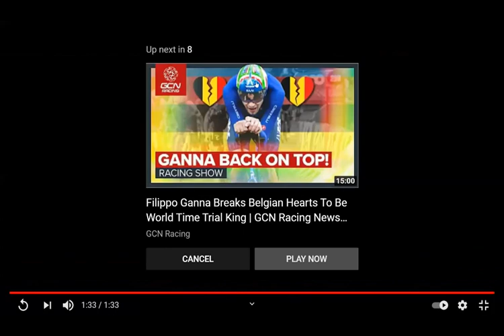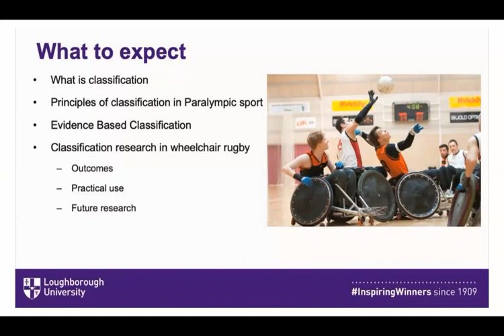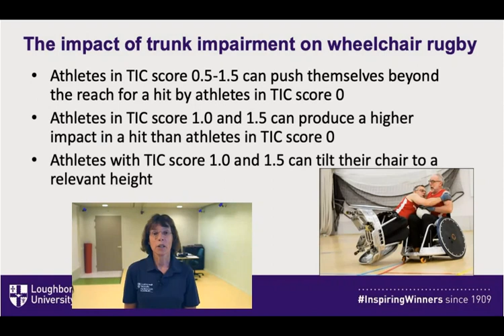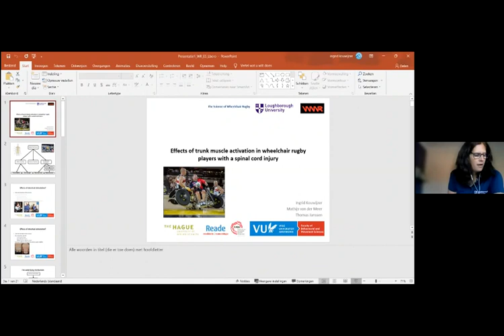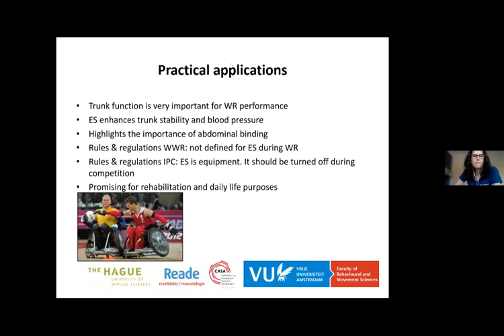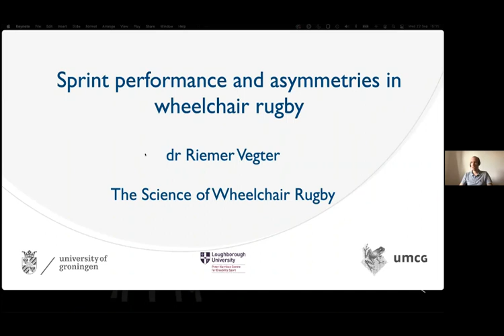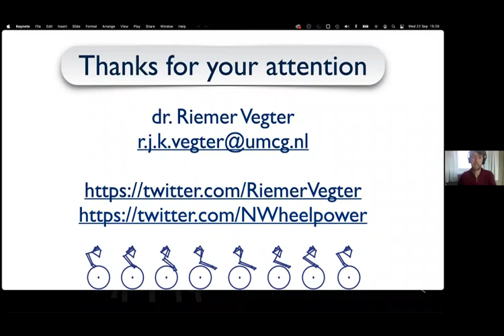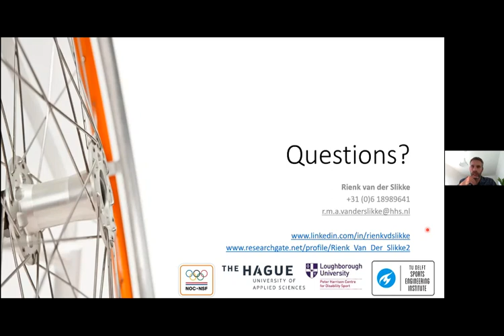The Science of Wheelchair Rugby - Part 1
This World Wheelchair Rugby (WWR) online event, in collaboration with the Peter Harrison Centre for Disability Sport at Loughborough University, investigated the science behind the sport. The event took place in September 2021 and brought together practitioners, coaches, medical staff, and students interested in sports science, medicine, physiotherapy, strength and conditioning and coaching. Topics included classification, thermoregulation, autonomic dysreflexia, shoulder health, nutrition and much more.